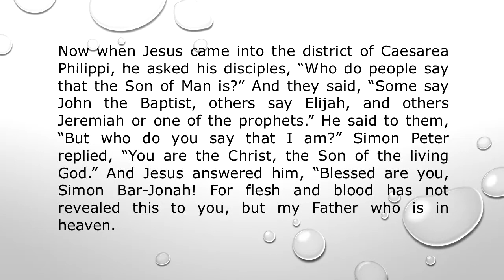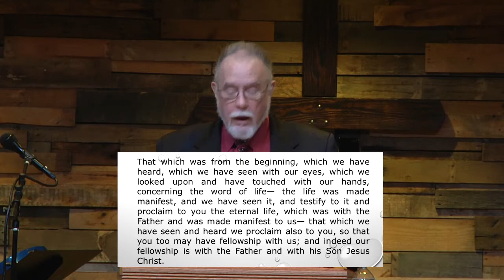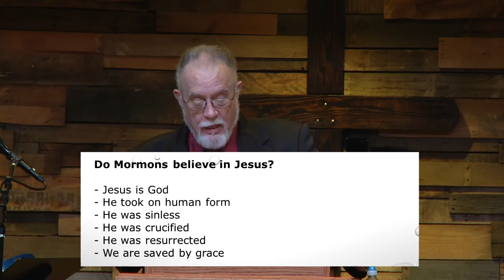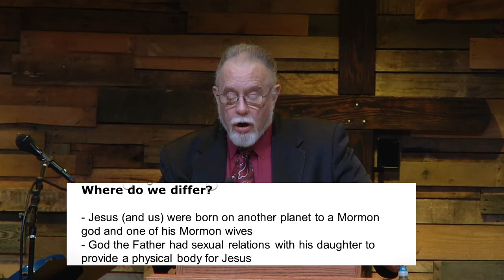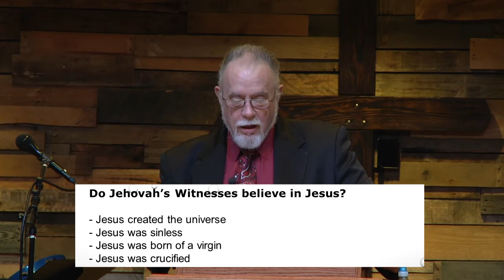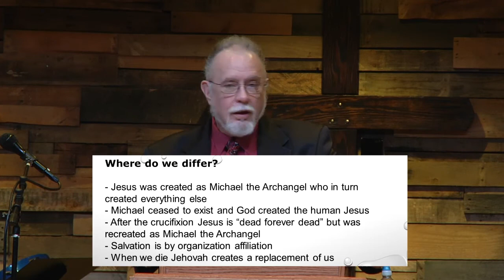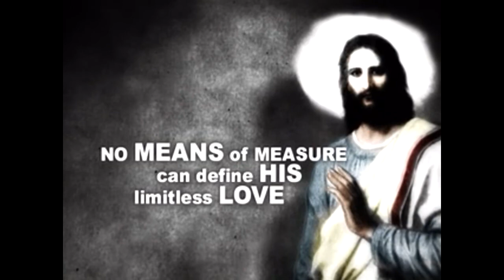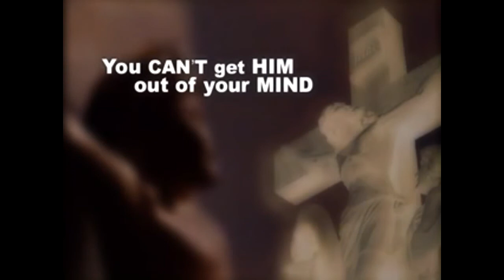WNFJ2017 - Who is Jesus?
Don Veinot